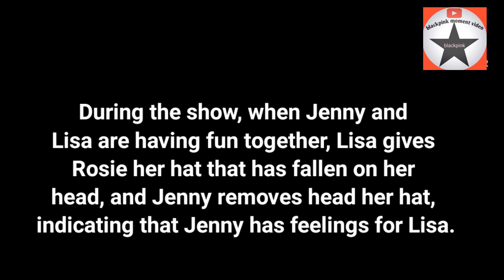jenlisa during in fan service in hanoi vietnam concert moments🇻🇳🇻🇳❤️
jenlisa hanoi Vietnam concert♥♥

blackpink
jenlisa
Jennie
lisa

blackpink
Jennie
Lisa
jenlisa

like subcricb share comments our new channel🥰